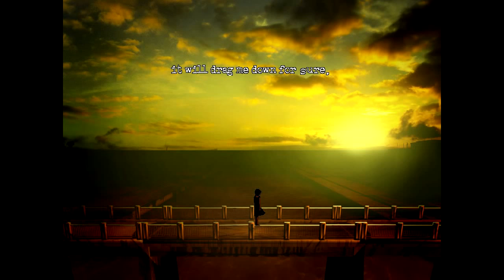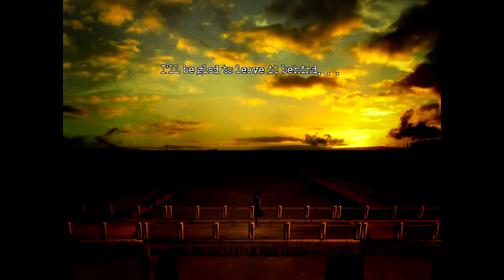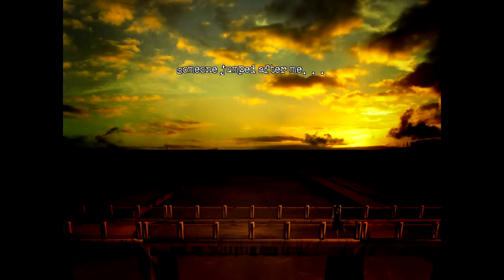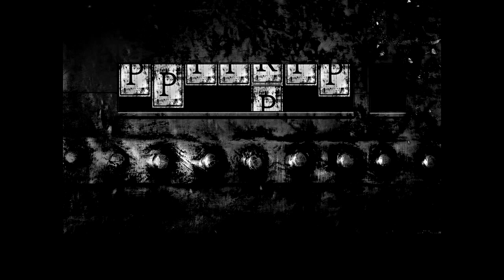The Cat Lady: Ep 6: Calling all the Pussies!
Cat Lady Playthrough with Riot Monkey and Shlub TURN OFF THE LIGHTS, SHLUB!